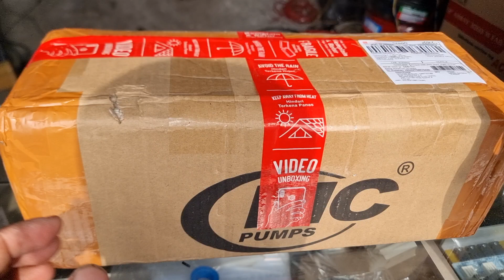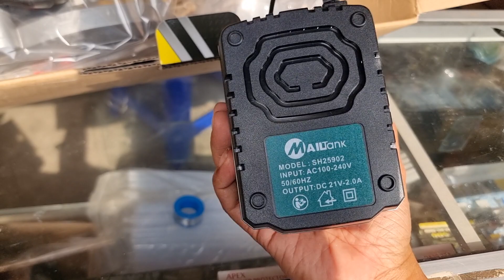MINI CIRCULAR SAW NAGAWA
jika minat klik link berikut